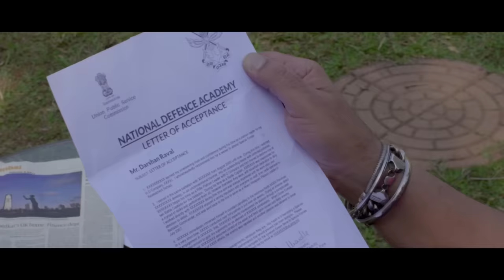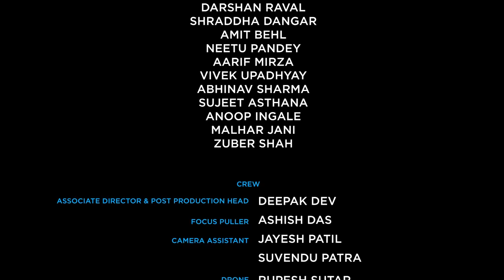Saari Ki Saari - Darshan Raval | Valentine's Day Special 2017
In midst of war and struggle, they wait, wait for the moment to unite with their love. Every soldier has a love story, but their story is different than the rest.

Here is 'Saari Ki Saari' my latest music video that tells a story of a soldier and his love.

Composed by Darshan Raval
Music Programmed by Rahul Munjariya
Directed by - Vishwanath Chatterjee
Produced by - Viviangs Studio, Jyo Flikk Mass Media
Sound Design And Arrangements- Rahul Munjariya & Sargam Jassu

Musicians
Drums- Darshan Doshi
Bass - Rusad Mistry
Guitar- Lokesh Bakshi
Violin Viola - Godwin
Piano - Rahul Munjariya

Mix Master - Shadab Ryeen ( Newedge)"

Recorded At - Yashraj Studio - Lmr Studio - The Click

Sound engineer- abhishek sortey , Pruthvi sharma

I hope you love the video and share it!

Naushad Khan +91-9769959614